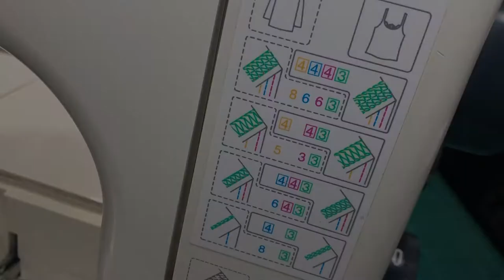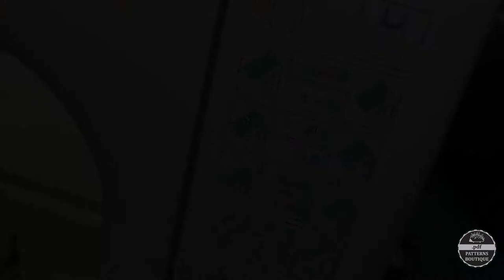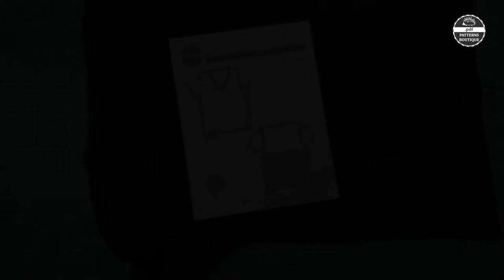How to Sew a V-Neck T-Shirt DIY - Coverstitch Binding Finish - Complete Sew Along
Basic V-neck T-shirt Construction with Coverstitch Binding - How to Sew a V-neck T-shirt
(for Women: 5 sizes)

0:00 Intro
0:09 Cutting Coverstitch binding (Binding attachment used: 40 mm)
6:49 Shoulder seam (part 1)
7:49 Sewing neckline Coverstitch binding
8:57 Shoulder seam (part 2)
10:06 Binding finishing
11:37 Sleeves
13:49 Side-seam
15:36 Lower hem
16:47 Sleeve hem
19:44 Final result

Machines I'm using in this video:
a) 4-thread Overlock / Serger: Janome 1110DX
b) Coverstitch: Janome CoverPro 1000 CPX
c) Lockstitch: Brother CE 4000